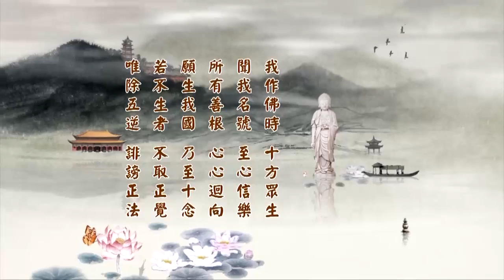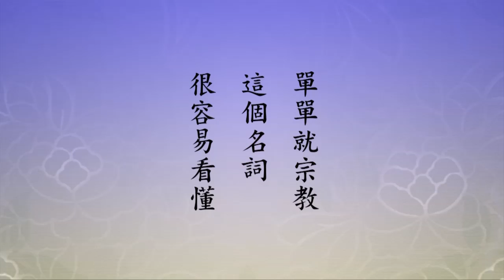二零一四淨土大經科註 286 字幕新版 淨空法師